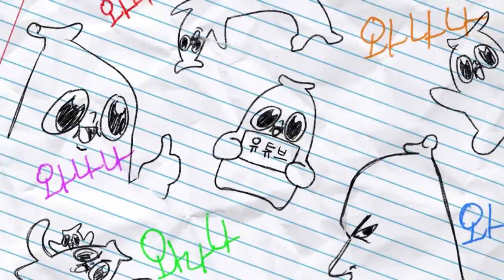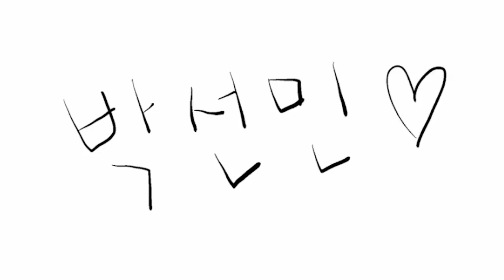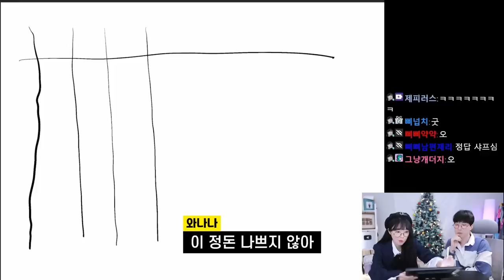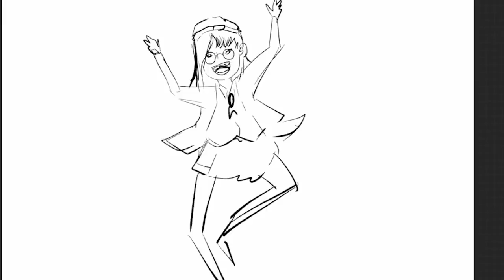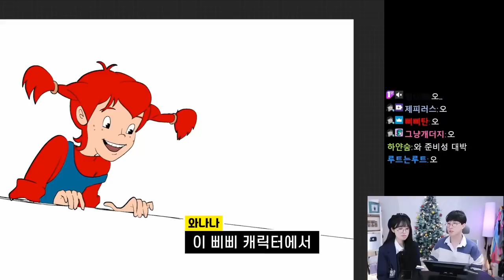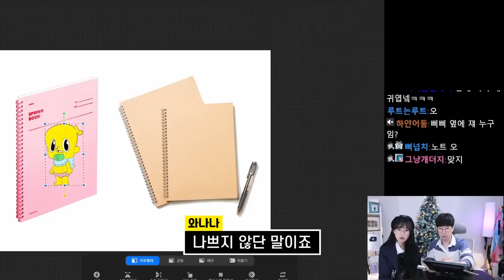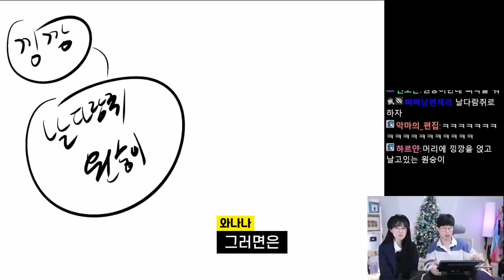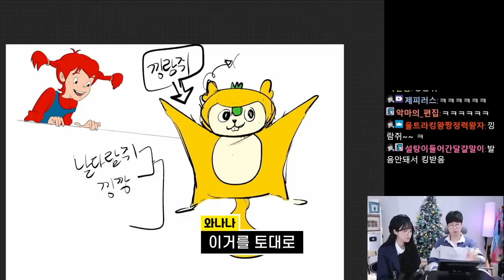저한테요?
이상한 사람이네